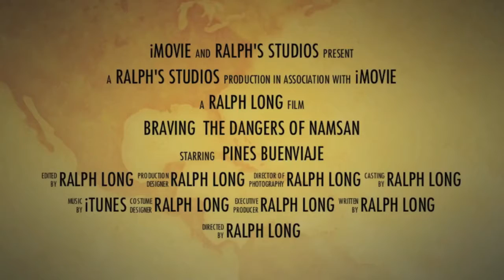Namsan at night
A hike up Namsan at night.